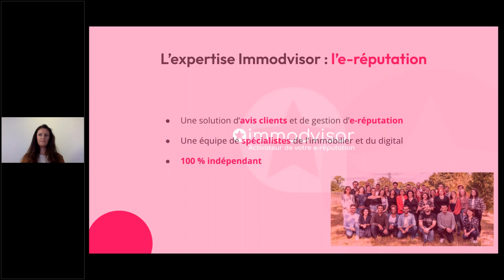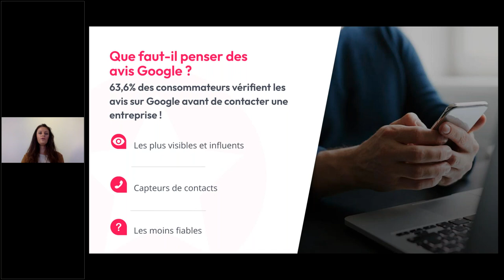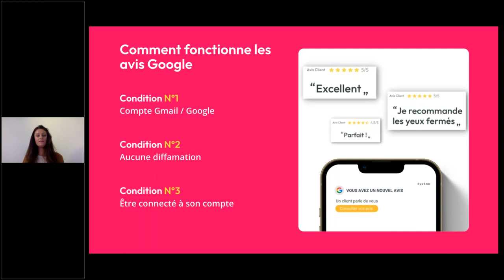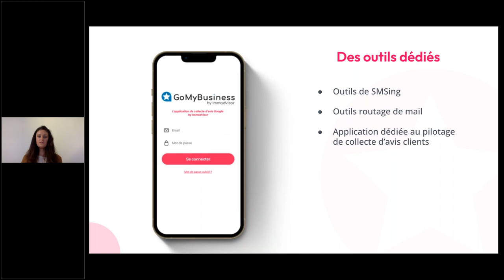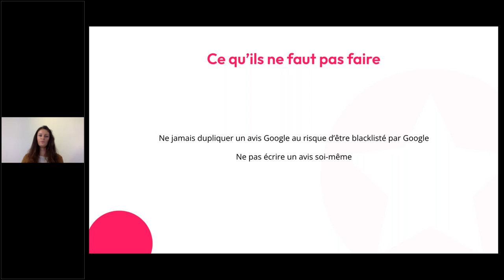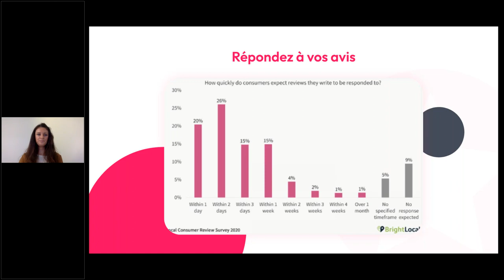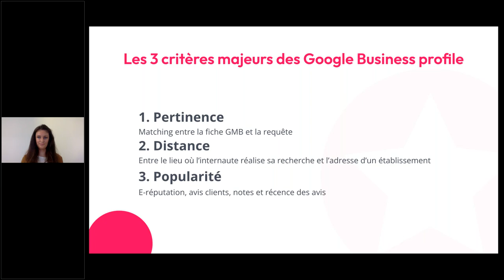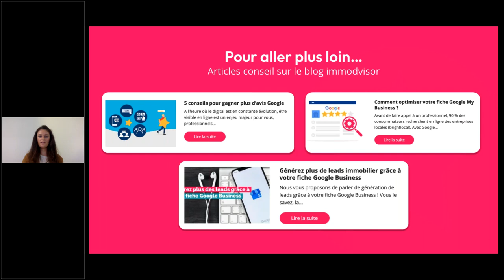Comment capter un maximum d'avis Google ?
Découvrez le webinar spécial Avis Google, présenté par Aurélia Kérisoré, responsable marketing chez Immodvisor.